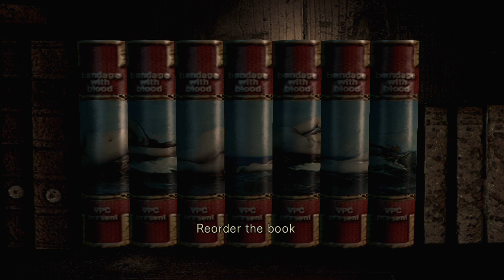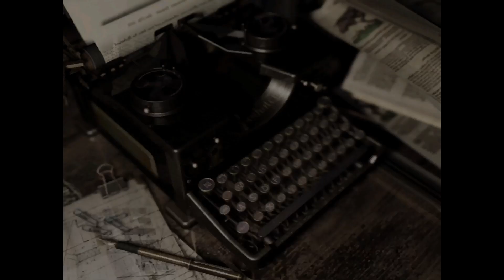Resident Evil HD Part 4 PS5 Future Gaming With Oliver A Staley